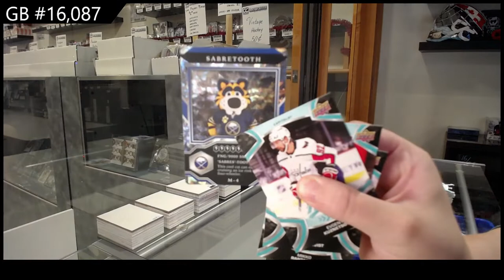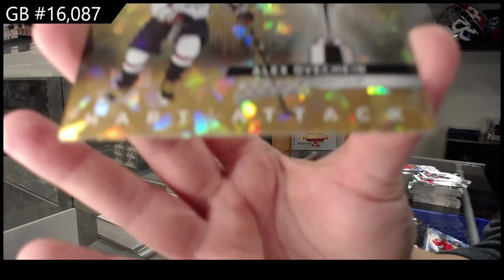21-22 Upper Deck MVP Hockey 3 Box Break - C&C GB #16,087